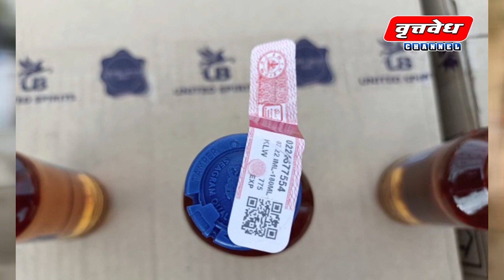राज्य उत्पादन शुल्क विभागाने शेतात बांधलेल्या एका बंगल्यातून गोवा राज्यासाठी विक्रीस असलेला 32.19लाख